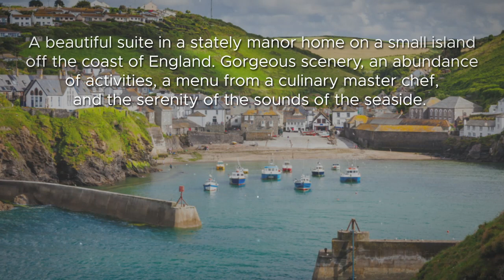Whinham House by Carolan Selters